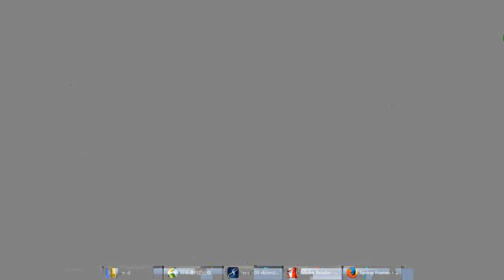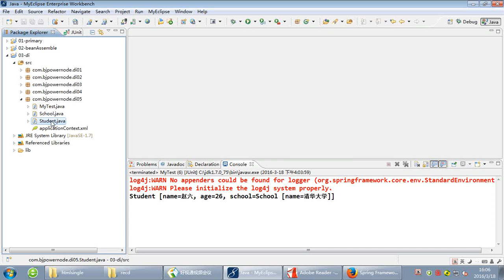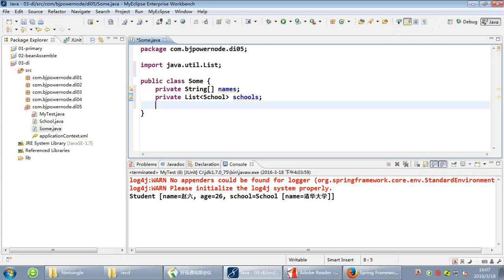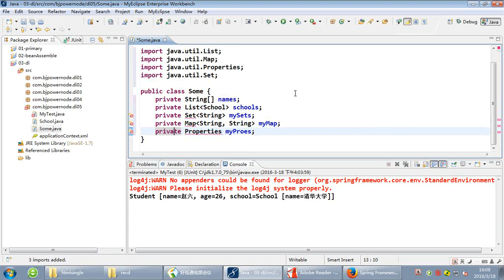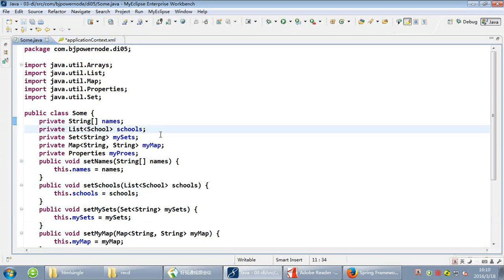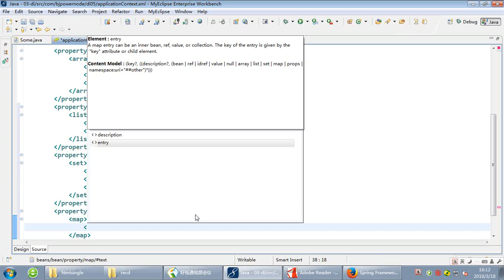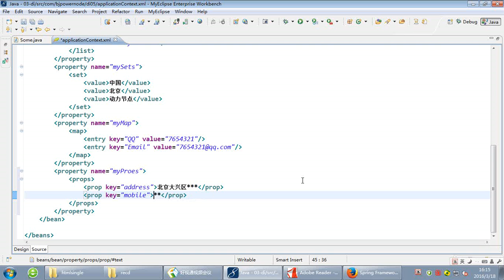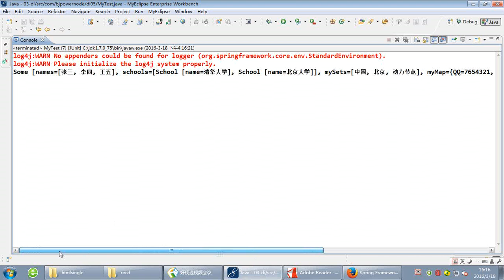04 基于XML的DI 北京动力节点 Reyco Spring4 030 基于XML的DI 集合属性注入 Spring 4 - 动力节点 - Reco 郭